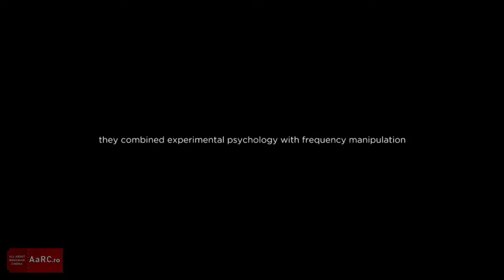Q&A "Experimentul Bucuresti" la Sa Film